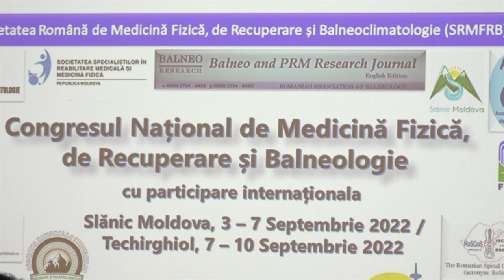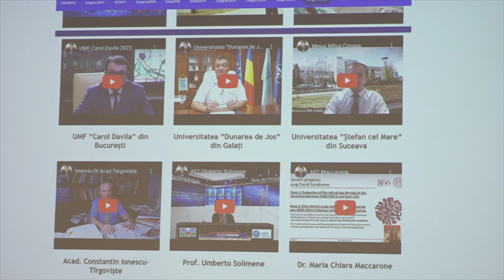SLANIC MOLDOVA - Congresul National de Medicina Fizica Recuperare si Balneologie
SLANIC MOLDOVA, județul Bacău, Congresul National de Medicina Fizica Recuperare si Balneologie. FILMARE

Vizionare plăcută !

ROMANIA KEYWORD PRO PLUG-IN:
metaverse,
meta vers,
metavers,
metavers romania,